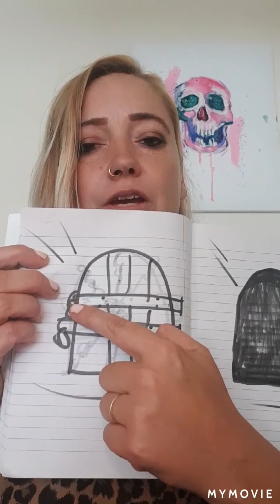Simpele manier om negative mensen/invloeden te bannen.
In deze video wil ik jullie op een simpele manier vertellen hoe ik zelf mensen of invloeden kan weren , die energie van mij gebruiken of kosten. Mystic Ways ❤ als je vragen hebt dan hoor ik ze graag! Liefs Veronique